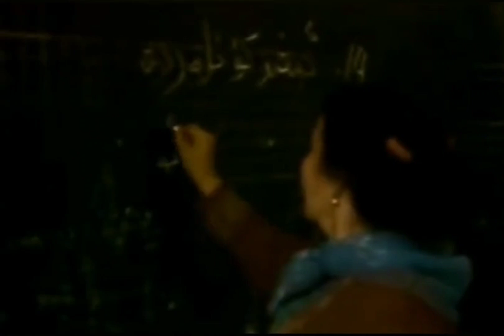Anamni Eslep | In the Memory of My Mother |Ebeydulla Ibrahim(Composer,Singer),Tiyipjan Eliyup-Lyrics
The Uyghurs, a Turkic-speaking ethnic group, primarily reside in East Turkistan, known as Xinjiang in China today. They boast a profound history and possess rich, distinctive cultural traditions.